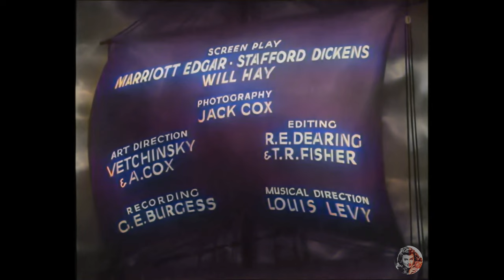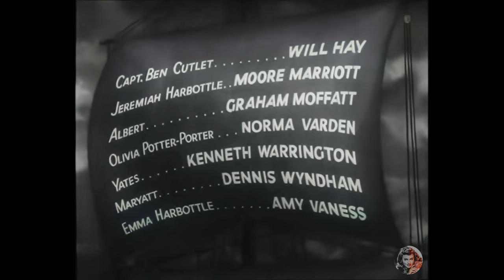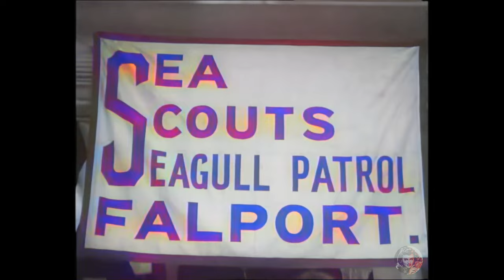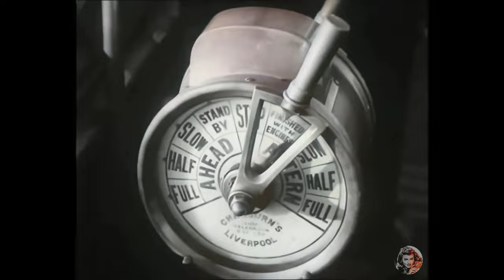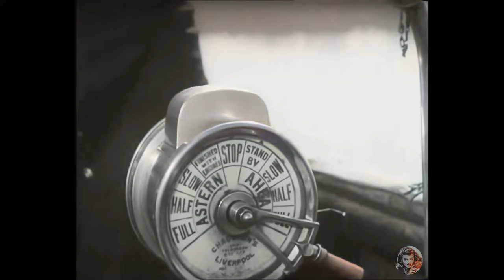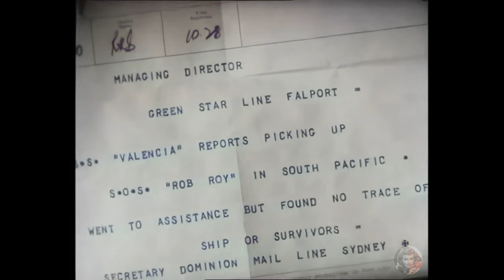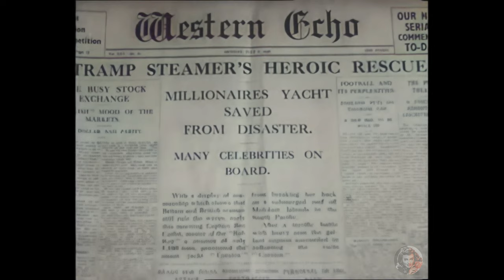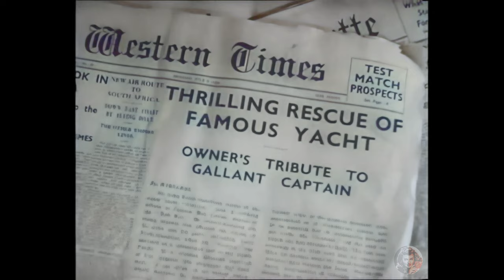📽️ Windbag The Sailor - 1936 - Will Hay - Full COLOR Movie, AI Enhanced, 4k ULTRA HD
🌊⛵ Dive into the hilarious world of "Windbag the Sailor," a classic 1936 British comedy now in FULL COLOR that will leave you in stitches! Directed by the talented William Beaudine, this film introduces us to the unforgettable Captain Ben Cutlet, played by the legendary Will Hay. Join him as he spins tall tales of his supposed sea adventures, despite his experience being limited to steering a coal barge.

Things take a wild turn when Cutlet, unknowingly roped into captaining the dubious ship Rob Roy to the West Indies, becomes part of a criminal plot to sink the vessel for insurance money. But fate has other plans when Cutlet and his crew, featuring Moore Marriott as Jerry Harbottle and Graham Moffatt as Albert Brown, encounter West Indian natives who hilariously mistake their radio set for a god!

Expect a barrel of laughs and surprises in this comedic gem, as Cutlet navigates through these unforeseen challenges with his unique blend of wit and humor. Don't miss out on the other stellar performances by Norma Varden as Olivia Potter-Porter, Kenneth Warrington as Yates, Dennis Wyndham as Jim Maryatt, Amy Veness as Emma Harbottle, and Leonard Sharp as a crew member.

Get ready to set sail on a comedic journey with "Windbag the Sailor"! 🎬🤣🚢